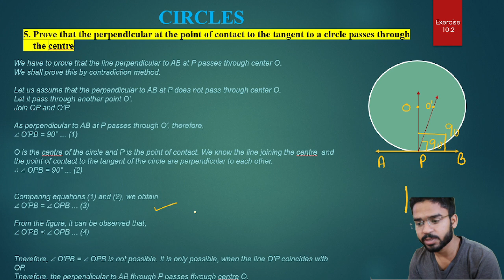Q5, Exercise:-10.2 |Class - 10| Chapter - 10 | Math's (Circles) NCERT NEW BOOK CBSE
Exercise:-10.2 , Q5

We are here with Circle's full chapter.  In this video, we will learn What is a circle? What is tangent? and other concepts of it. Then we will start to cover the exercises to learn the ways to solve the questions. We will practice all the questions to know the methods of solving if questions come in a different way. In this way, we will learn all the question of the circle and will cover the whole chapter.